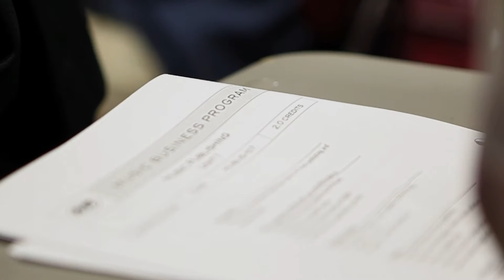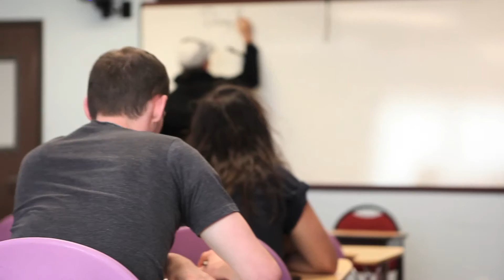Music Business School | Music Business Classes | Music Business Course | Musicians Institute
Musicians Institute’s Music Business Program features in-depth training and interactive learning experiences with seasoned music industry professionals, who bring real-world experience to the classroom. Our course topics cover the diverse range of industry areas including Law and Contracts, Music Publishing and Licensing, Artist and Tour Management, A&R and Record Labels, Distribution, Promotion, and Marketing.

Whether you are an aspiring music business professional, an enterprising entrepreneur or an artist seeking a comprehensive industry education, MI’s Music Business Program is designed to give you the necessary knowledge, tools and skills to put your career on the fast track and lead you to success!